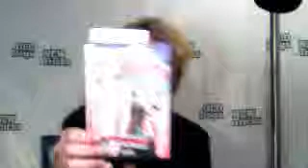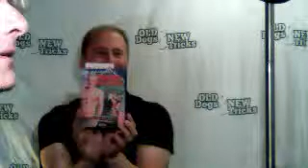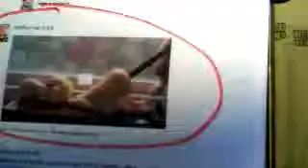Live UStream chat with Bruce L. Hart!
The fabulous Bruce L. Hart (Nelson Van Eddy) sits down with Leon Acord and takes fan questions. Season 1 stories, Season II's upcoming previews, and everything in between!